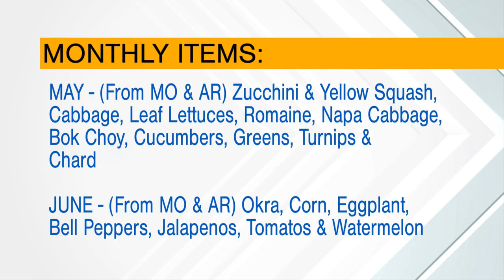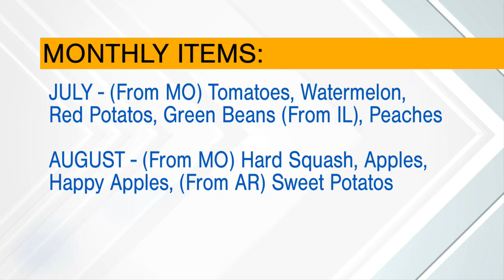Local Produce at Price Cutter